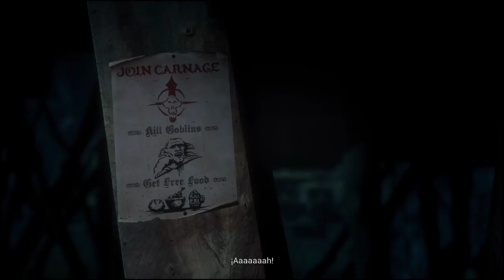Styx: Shards of Darkness - Demo PS4